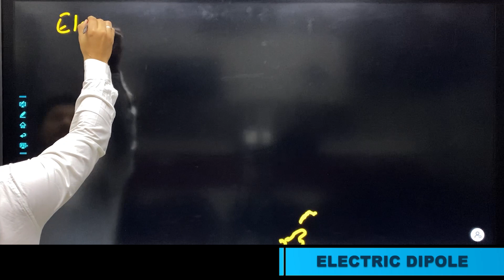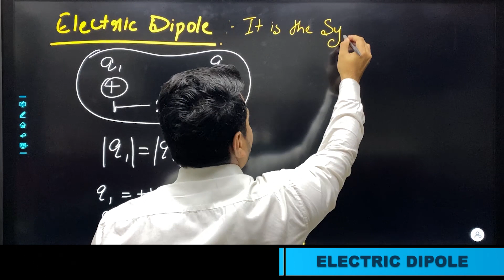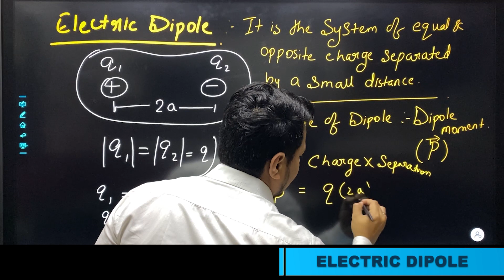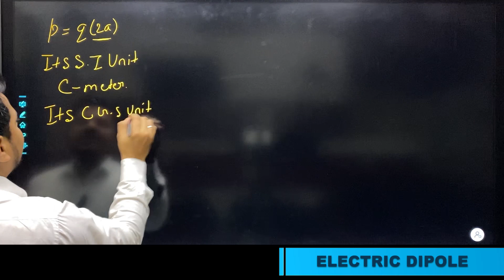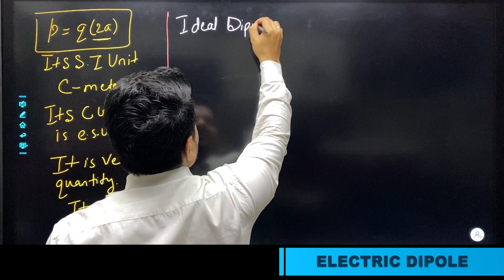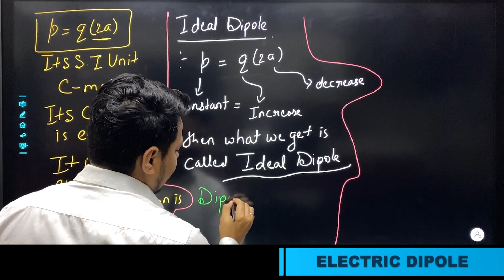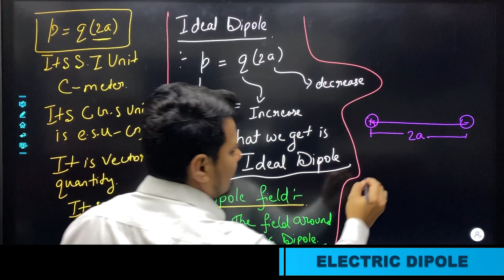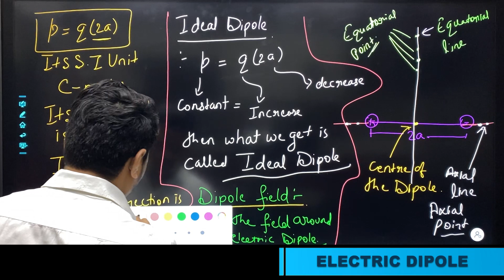ELECTRIC DIPOLE | PART 1